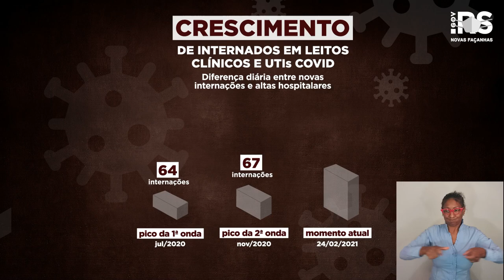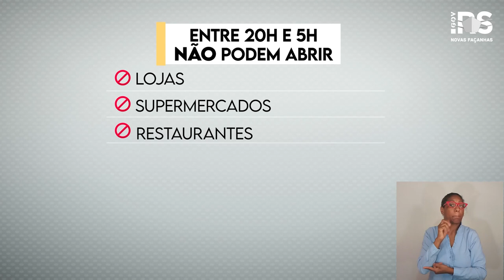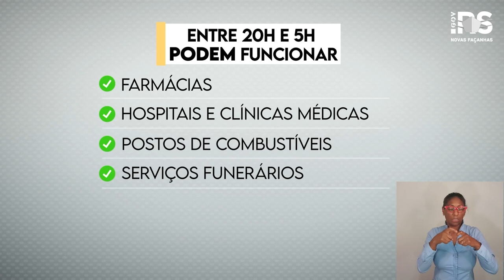DISTANCIAMENTO CONTROLADO NO RS - Episódio 15 - Novas restrições à circulação